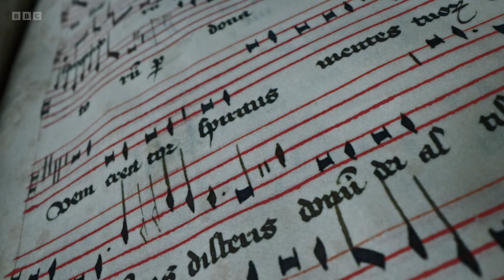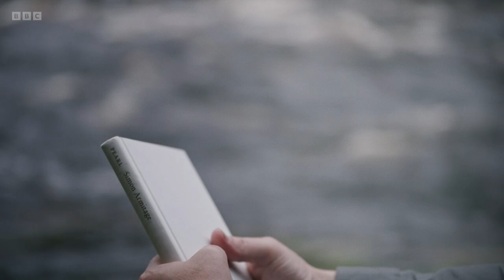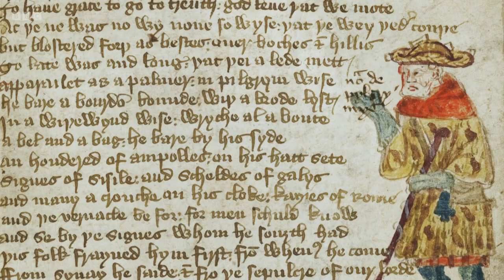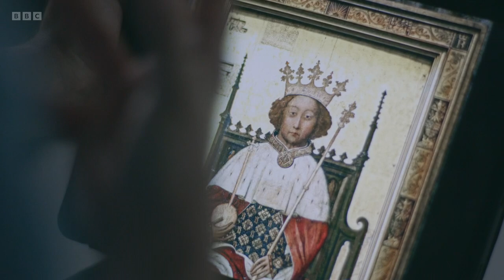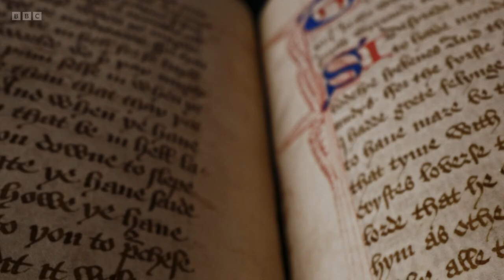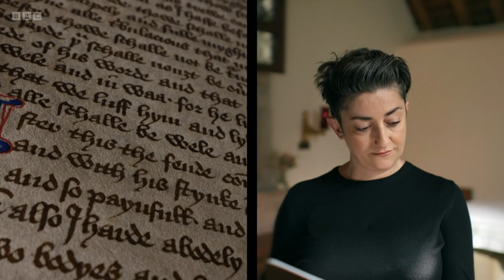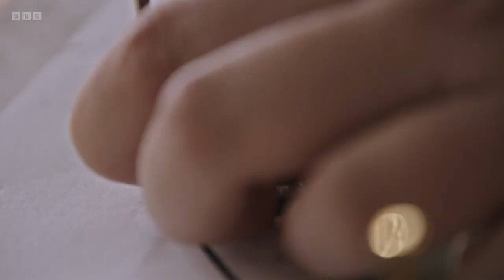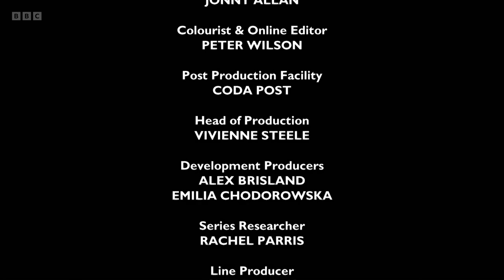Art That Made Us - 2. Revolution of the Dead (BBC)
BBC documentary series. An alternative history of the Black Death of the Middle Ages and its bitter – but profoundly creative – aftermath. Contemporary artists and performers, alongside historians and curators, reveal how a century of creative renewal emerged from the chaos of plague as survivors found their voice, questioning authority and challenging status and class. Above all, writing in English was revived by works including Geoffrey Chaucer’s The Canterbury Tales, William Langland’s angry satire The Vision of Piers Plowman and breakthrough works by women like the spirited pilgrim Margery Kempe.

Poet laureate Simon Armitage reflects on the poem of loss, Pearl, as a window into the medieval mind, and artist Sarah Maple shines a light on the subversive Lincoln Cathedral misericords, carved in the wake of plague. Meanwhile, writer Maria Fusco explores how the profound faith of female mystic Julian of Norwich is unshaken by illness.

As tensions rose over taxes on the plague’s survivors, the Peasants’ Revolt triggered a counter-reaction from an insecure king, Richard II. Royal photographer Chris Levine dissects the first portrait of a living English king, and artist Marc Quinn explores the beautiful but enigmatic Wilton Diptych, which Richard used to project his divine right to rule. We discover how this was also a moment of new imagination and new opportunities in cathedral-building and music as people increasingly sought their fortunes and patrons in towns and cities. Sarah Brown of the York Glaziers Trust shows us the magnificent, recently restored Great East Window at York Minster, a pinnacle of European stained glass art, and Rory McCleery and the Marian Consort perform John Dunstaple’s Veni Sancte Spiritus, a game changer for medieval music.